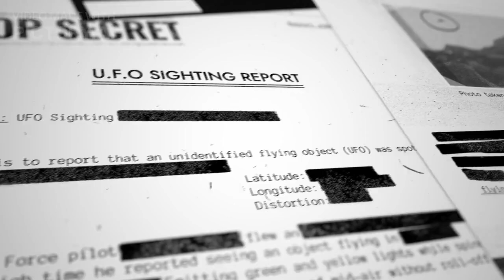Neil deGrasse Tyson: "Voyager 1 Has Detected 775 Unknown Objects Passing By In Space"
In a groundbreaking revelation, renowned astrophysicist Neil deGrasse Tyson unveils that NASA's Voyager 1 has detected 775 previously unknown objects passing by in space. These mysterious objects, whose origins and compositions remain a subject of intense scientific scrutiny, could revolutionize our understanding of the cosmos. As Voyager 1 continues its historic journey through the outer reaches of our solar system, each new discovery opens up tantalizing possibilities about the nature and vastness of the universe.